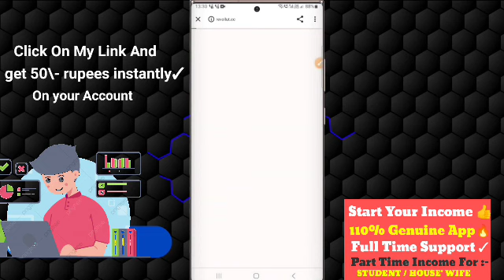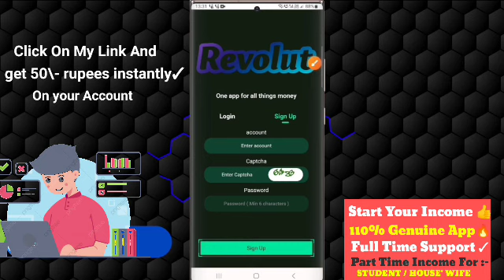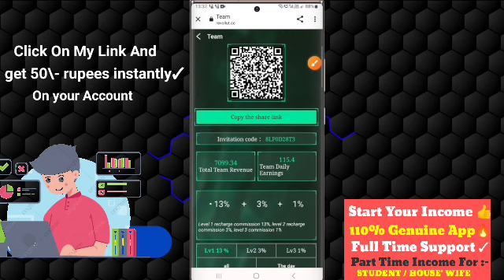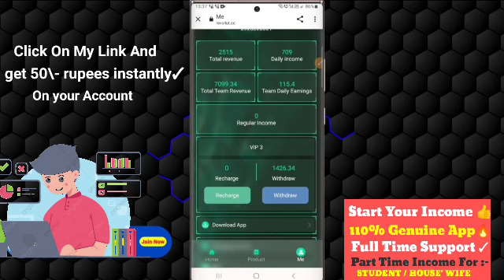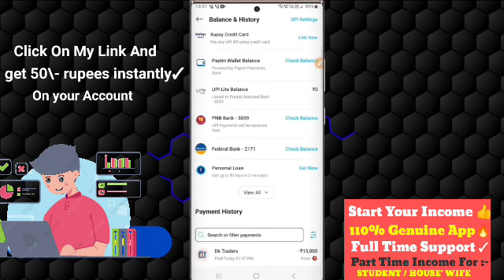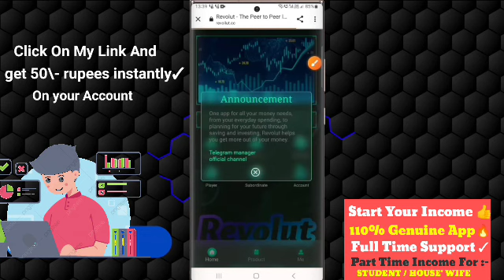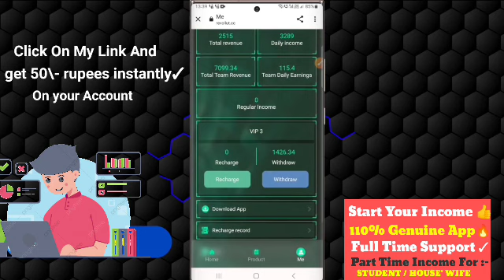Best Earning App For Students 2023 | Genuine Online Earning app | Withdraw Proof | how to earn money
Revolute app Download and get 50 rupees :- ( Link On Comment Section 📍 pin)

revolute App new
revolute fake app